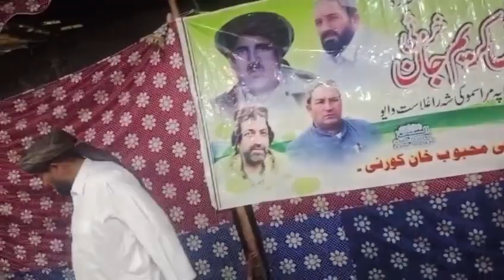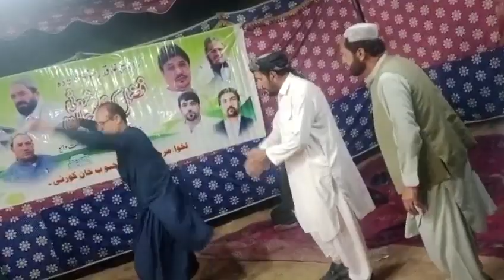مست ڈھول اتن